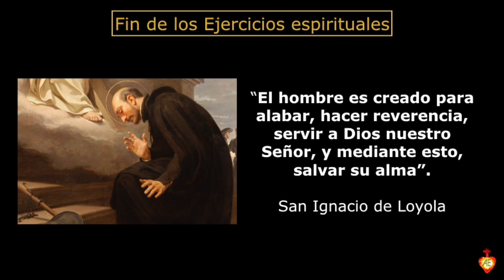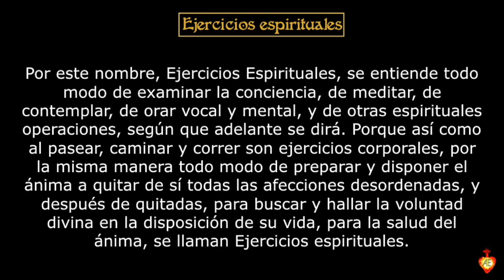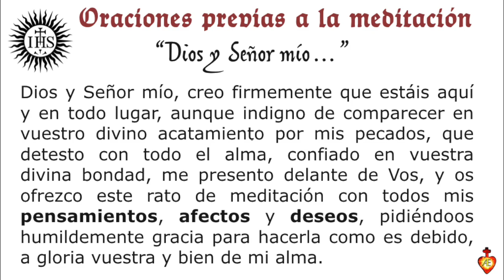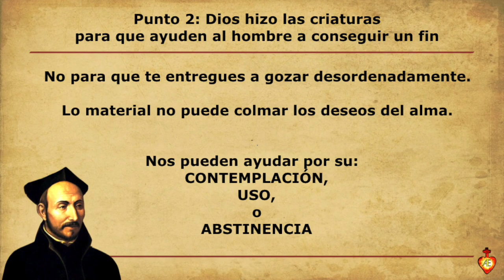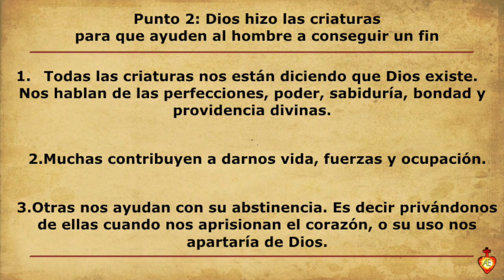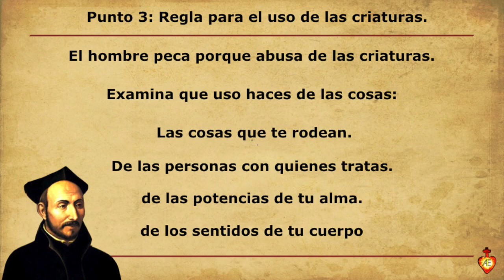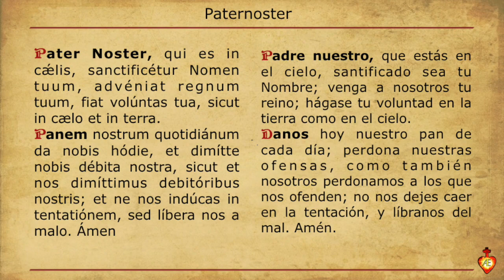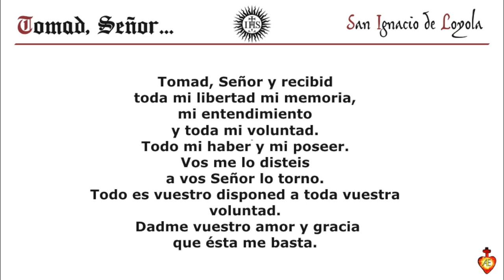5.🚩 [FIN DE LAS CRIATURAS] 🗡🛡️ Ejercicios Espirituales ignacianos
🚩 Ejercicios Espirituales de San Ignacio de Loyola.

 Edición explicada por el P. Ramón García y corregida aumentada por el P. Vicente Agustí. 1912.  Con el imprimátur del Praepositus Pvovinciae Toletanas Josephus M. Valera. S.J.
San Ignacio, ruega por nosotros.